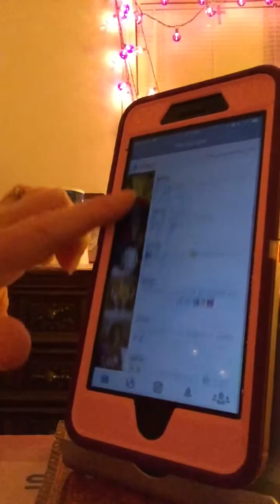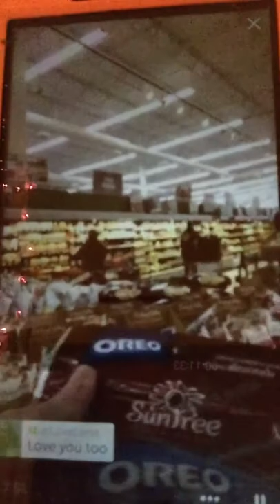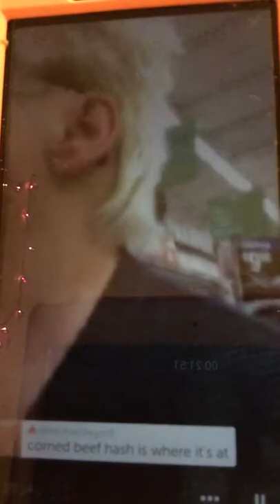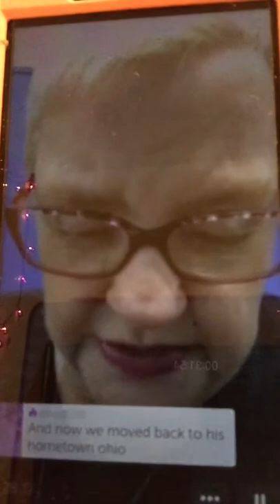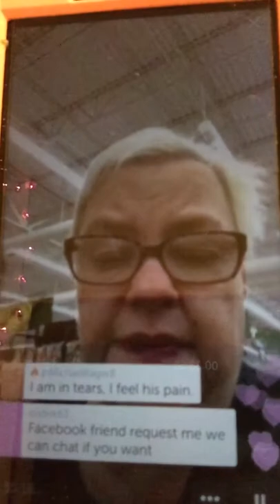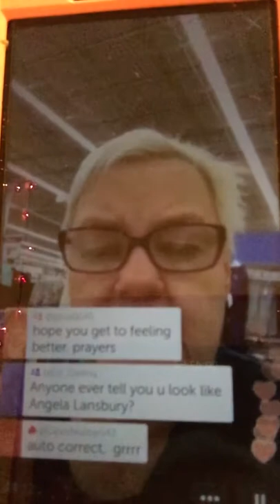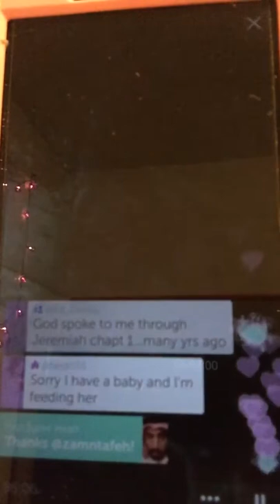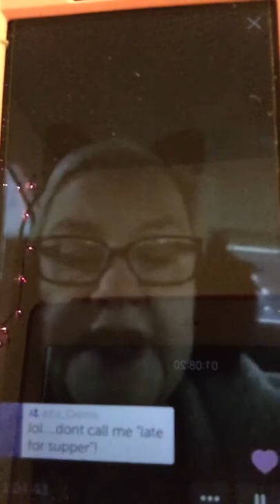1-4-17 THIS ADDS UP TO 11! WALMART SHUFFLE/ A MIX OF LAUGHTER AND PRAYER, SO MANY STILL LOST!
THIS VIDEO IS A LITTLE LONG BUT WELL WORTH WATCHING! EVERY ONE BE BLESSED AND 2018 WILL BRING ABOUT BAB AND GOOD SO STAY PRAYED UP FOCUS ON JESUS